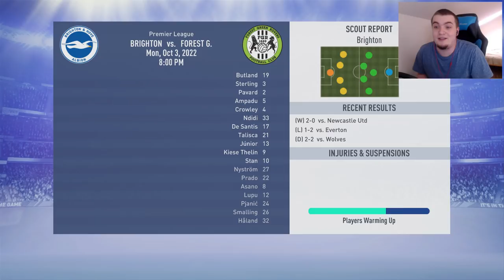BANEL NICOLITA A FOST DEPASIT - AUTOGOL CU BARBA?!? / FIFA 19 Romania Cariera #69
GET 1 EUR ENEBA BONUS!
ENEBA most reliable place to buy games for a best price!
►User Streamcraft: KwikFIFA
    Cod Streamcraft: EY03540, il folositi la Me-Invitations
►SCAUNE de GAMING si MICROFOANE si cu codul "kwik10" aveti 10% reducere la orice produs!